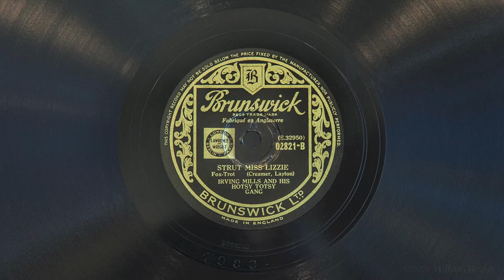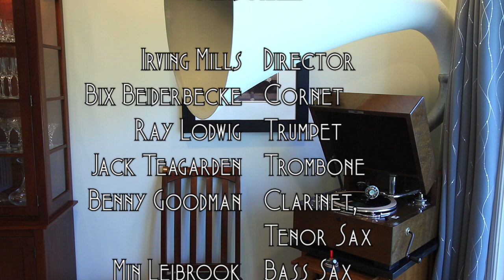Strut Miss Lizzie • Irving Mills and His Hotsy Totsy Gang (EMG Xb Gramophone)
Irving Mills and His Hotsy Totsy Gang play "Strut Miss Lizzie" on Brunswick record 02821-B, played on an EMG Mark Xb Oversize gramophone with a Meltrope III soundbox and a Burmese Colour Needle. Recorded June 6, 1930 in New York City.